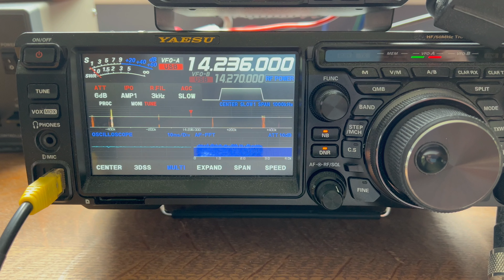Super POTA Antenna - MFJ 2220 20m Mini Dipole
Stuart VE9CF's Successful Activation at Parlee Beach Provincial Park

Stuart VE9CF recently undertook a highly successful activation at Parlee Beach Provincial Park, showcasing his dedication to Parks on the Air (POTA), World Wide Flora and Fauna (WWFF), and Lighthouse activations. This activation was particularly noteworthy as Stuart was testing his new MFJ 2220 20m ham stick dipole, and the results were impressive.

A Day at Parlee Beach Provincial Park

Parlee Beach Provincial Park, located in New Brunswick, Canada, is known for its stunning coastline and vibrant natural beauty. It offers the perfect backdrop for amateur radio enthusiasts like Stuart to combine their love for the outdoors with their passion for radio communication. The park is a popular destination for beachgoers and a prime spot for radio activations due to its open spaces and minimal electronic interference.

The MFJ 2220 20m Hamstick Dipole

The MFJ 2220 20m mini dipole is a compact and efficient antenna for 20-meter band operations. It is known for its ease of setup and portability, making it an ideal choice for field activations. Stuart's decision to test this antenna at Parlee Beach was driven by its reputation for reliability and performance in various conditions.

Activation Highlights

Stuart's activation was a resounding success, with 190 QSOs (contacts) made during the event. This impressive number of contacts is a testament to both Stuart's operating skills and the effectiveness of the MFJ 2220 20m hamstick dipole. Here are some key highlights from the activation:

Ease of Setup: The MFJ 2220 mini dipole proved incredibly user-friendly. Stuart reported that the antenna was quick to assemble and deploy, allowing him to maximize his operating time.

Signal Clarity: The antenna delivered excellent signal clarity and strength, enabling Stuart to establish contacts with stations from various regions. The dipole's design ensured minimal signal loss, contributing to many successful QSOs.

Durability: The MFJ 2220 performed flawlessly despite the coastal environment, which can sometimes pose challenges for electronic equipment. Stuart noted that the antenna remained stable and functional throughout the activation.

Community Engagement: Stuart's activation attracted significant attention from the amateur radio community. Fellow operators were eager to contact VE9CF and exchange information about their locations and operating conditions.

Conclusion

Stuart VE9CF's recent activation at Parlee Beach Provincial Park was a remarkable achievement, demonstrating the capabilities of the MFJ 2220 20m mini dipole. With 190 QSOs logged, the antenna has proven to be a reliable and efficient tool for POTA, WWFF, and Lighthouse activations. Stuart's experience inspires other amateur radio operators looking to explore new equipment and locations.

As the amateur radio community continues to grow and evolve, activations like Stuart's highlight the importance of innovation, experimentation, and a shared passion for radio communication. Whether you're a seasoned operator or a newcomer to the hobby, Stuart's success story reminds you of the endless possibilities in the amateur radio world.

Check out our 2024 POTA Expedition to Grindstone Island CA-1239 on October 12, 2024.